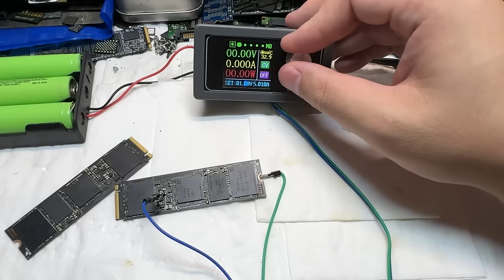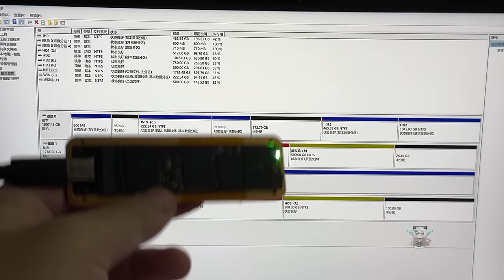不敢想象硬件加密+进水+黑胶+海力士=？